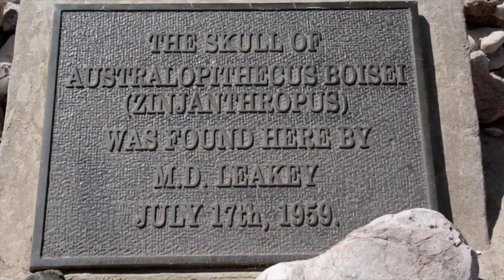Nomads of the Serengeti - Episode 5 : Cradle of Mankind